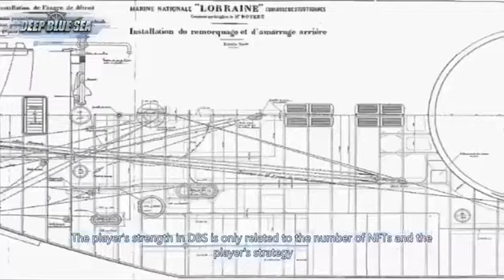DeepBlueSea (DBEA)｜GameFi｜World of Ship｜Play To Earn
MoonGuild:
🟡South American Chinese Guild, dedicated to introducing high-quality NFT, NFT Game, providing first-hand benefits and news for our member! Provide project parties with a bridge between Asia and Latin America.

🟡南美州華人鏈遊Moon公會，專門介紹優質玩賺、NFT、GAMEFI的頻道，為我們的粉絲提供第一手福利和消息！提供項目方銜接亞洲和拉丁美州的橋樑。

🟡MoonGuild internacional, nos dedicamos a los proyectos Juegos NFT, P2E, GameFi y  NFT. Ofrecemos servicios tanto como Asia y Latino America.

NFT Game, Juego NFT, Juego BlockChain, NFT, 玩賺, 區塊鏈